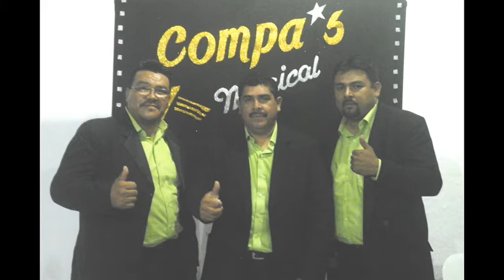Compas Musical Popurry De Cumbias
soms un grupo "orgullosamente de guerrero negro b.c.s"
cuyo proposito es hacerles pasar un buen rato en compañia de familia y amigos

"Y EL QUE NO LAS BAILA,LAS CANTA"